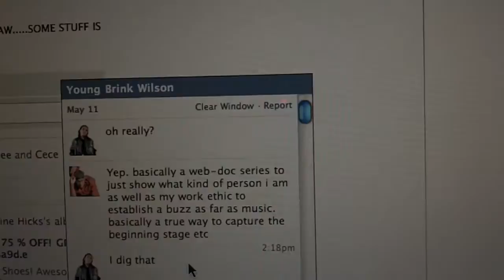I Am Monie teaser